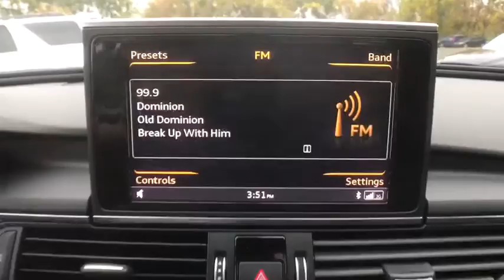2016 Audi A6 Troy, Albany, Schenectady, Clifton Park, Latham, NY 6096Z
Used 2016 Audi A6 available in Troy, New York at Cooley VW Mazda. Servicing the Albany, Schenectady, Clifton Park, Latham, NY area.
2016 Audi A6 2.0T Premium Plus - Stock#: 6096Z - VIN#: WAUGFAFC0GN167618

quattro, Leather. Clean CARFAX.brCOMPLIMENTARY INSPECTIONS FOR LIFE!! 1ST OIL CHANGE FREE.brCooley Motors has been proudly servicing and selling New and PreOwned vehicles to Rennselaer, Troy, Albany, Colonie, Schenectady, Hudson, Kingston, Saratoga, the Berkshires, and Bennington for 50 years!